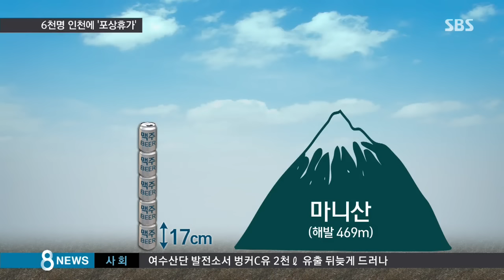통 큰 '포상 휴가'…유커 6천 명 인천 보낸 中 기업/SBS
중국인 관광객 유커 때문에 지금 인천 전역이 떠들썩합니다. 중국의 한 기업이 포상휴가차 직원 6천 명을 인천에 보낸 건데, 호텔 객실 1천500개가 동이 나는 등 모두 120억 원의 경제효과가 기대됩니다

손형안 기자가 취재했습니다.